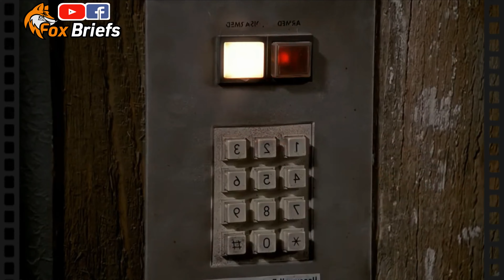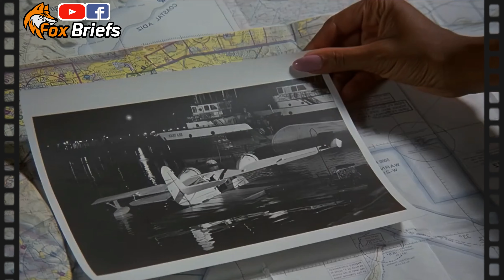Forced to Choose Betray His Country or Save His Daughter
► movie recap - movie recaps - movie explained - film recap
►Forced to Choose Betray His Country or Save His Daughter - Commando 1985 movie recap - commando Film Recap - commando movie - commando movie recap - commando story recap

►Storyline:
A retired Special Forces colonel tries to save his daughter, who was abducted by his former subordinate.

► Welcome to Recapino
Looking for movie recaps. Dive into detailed movie recaps horror enthusiasts adore. Unravel mystery captured in thrilling stories with every film recap. Explore a mystery recap or a deep movie review. Whether you prefer a movie recap sci-fi, intense horror recaps, or a gripping horror movie recap, we have it all! From film recap movies to story recaps, get your dose of suspense. For film recap movie review, explore thriller recaps or your favorite horror mystery movie recaps.